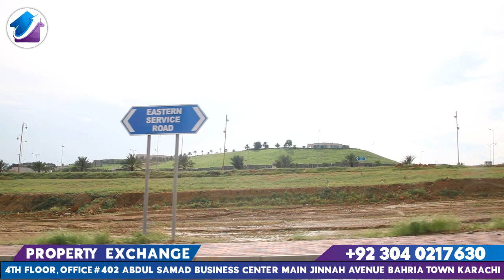Bahria Town Karachi Precinct 16 - 250 Sq Yard Plots And House Bahria Town Karachi Latest Update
PRECINCT 16 BAHRIA TOWN KARACHI
250 SQ YARDS PLOTS BAHRIA TOWN KARACHI
BAHRIA TOWN KARACHI LATEST NEWS
CURRENT MARKET OF BAHRIA TOWN KARACHI
BAHRIA TOWN KARACHI
For any further details ;
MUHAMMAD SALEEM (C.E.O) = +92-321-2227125